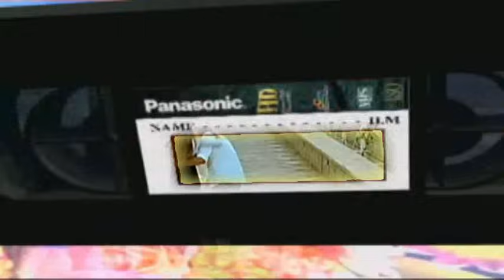ليلي ونهاري عامر منيب فيلم سحر العيون 2002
مع التنويه :
حقوق ملكية المحتوى السمعي المرئي للسادة
Melody Entertainment
مع التقدير للمتابعين الكرام